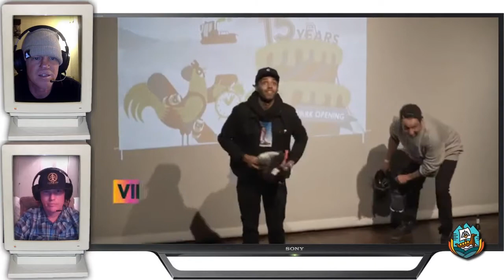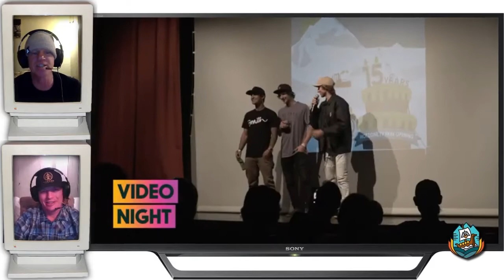Teasers This Week - REAL TALK 3.2 featuring Chad Otterstrom and Bjorn Leines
In this clip, Chad and Bjorn discuss new teasers from SRD, East.Bumfucc, Man Boys and the Hotzone Park.

Hosted by:

Chad Otterstrom, Bjorn Leines, and Mark Sullivan

Produced by:

Mark Sullivan

Dustin H James

Cardiff Snowcraft

Never Summer Snowboards

 Lago Snowboards

We’re back for season 3 and welcoming our new Real Talk co-hosts Chad Otterstrom and Bjorn Leines and jumping right into snowboarding news covering:

Movies and teasers, resorts news, Snowboarder Magazine, upcoming products, Nicolas Mueller, upcoming gear & tech, and our new V3.0 lineup.

We finish with our new Instagram Clip Show. Check it out on YouTube!

Simulation - SRD

Featuring:

Tom O'Reilly

Finn Westbury

Gregor Zed

Sebi Springeth

& Friends

Presented by Snowboarder Mag.

Filmed by JJ Westbury & Matt Bryson.

Edited by Finn Westbury

FUCCVIZZ

Featuring Jake Aaronson & Austin Vizentainer

ManBoys - Snowdance

Presenting Snowdance, the latest and greatest from the Manboys! Full movie drops right here November 2.

Featuring Matt Belzile, Rusty Ockenden, Beau Bishop, Chris Rasman, Jody Wachniak, and Eric Jackson.

HOTZONE PARK OPENING

THE 16TH EDITION OF THE HOTZONE.TV PARK OPENING IN HINTERTUX/AUT TAKES PLACE FROM OCTOBER 1ST – 4TH, 2020

Hintertux glacier proudly announces the 16th edition of the Hotzone.tv Park Opening in Hintertux. The snowboard community comes to the traditionally first opening of the season from October 1st – 4th, 2020, to start into the new winter season.